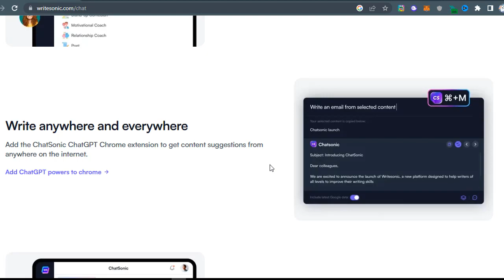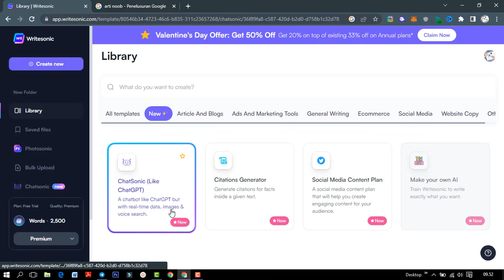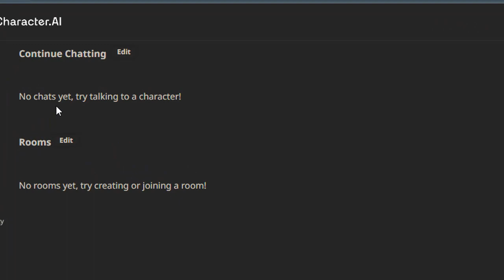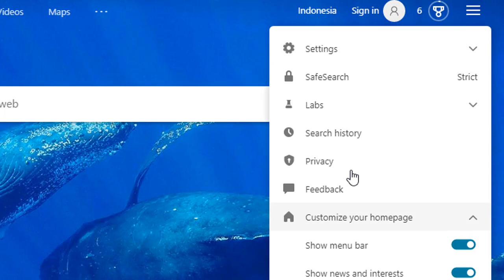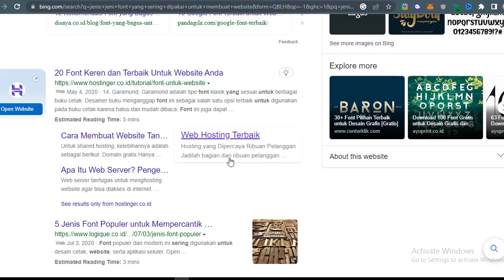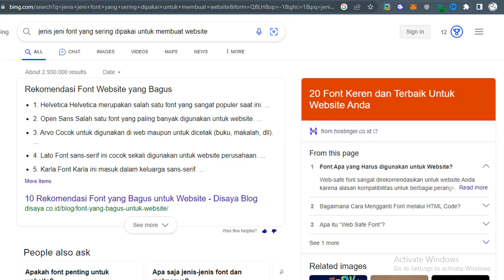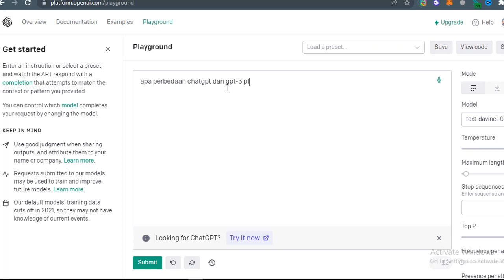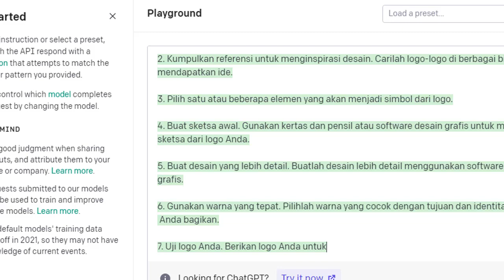Rekomendasi Alternatif Chatbot Selain ChatGPT yang Tidak Kalah Keren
Belakangan ini web bertenaga artificial intelligence (AI) banyak yang membahas. Mulai dari Chat GPT yang tampaknya bisa menjawab pertanyaan kita serta memberikan jawaban yang mendetail dari berbagai topik pembicaraan.sampai web edit foto, video dan lainnya .  Namun ternyata ChatGPT bukan satu-satunya chatbot berbasis AI yang dapat membuat tugas Anda jadi lebih mudah. Masih ada beberapa alternatif chatbot selain ChatGPT yang bisa Anda coba mulai sekarang. Buat kalian yang interest dengan web-web AI ini, ada beberapa platform lain nih yang mirip dengan Chat GPT seperti berikut apa aja itu ?